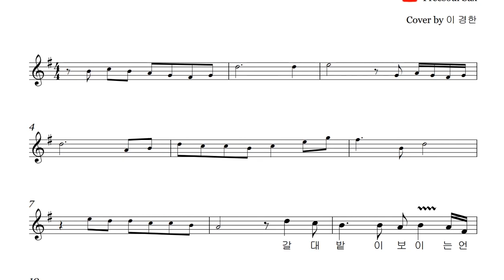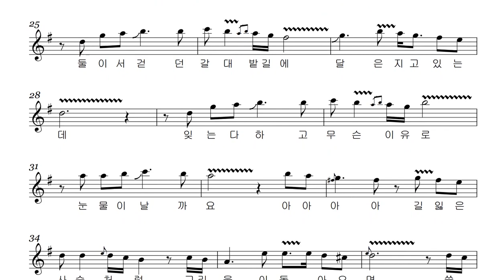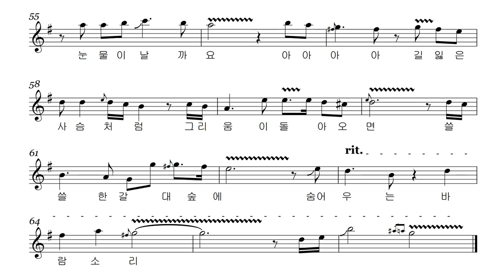숨어우는 바람소리(쉬운악보) - 이경한 알토 색소폰 연주 alto saxophone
We'll continue to upload good videos, so please keep an eye on us!